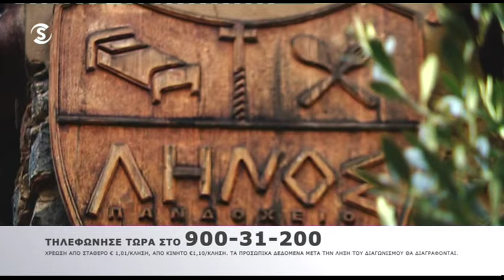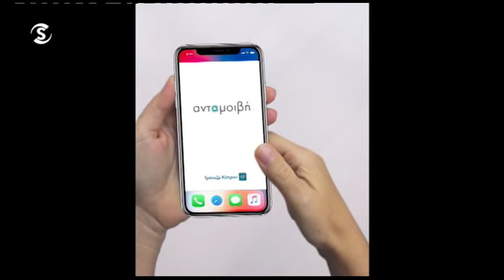Οι ευρωβουλευτές Λευτέρης Χριστοφόρου και Ελένη Θεοχάρους στο Μεσημέρι και Κάτι (2)